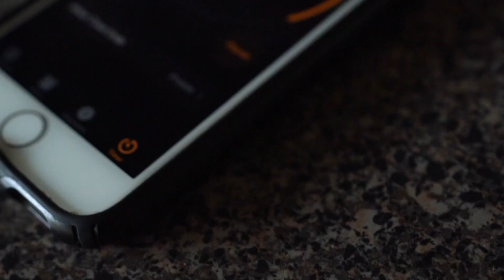Tavour | Carolina Cobbler Strawberry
Come on in and have a bite — erm, pint, of Strawberry Carolina Cobbler!
To craft today’s confectionery Fruited Berliner Weisse treat, the NC-based team packed every batch with bunches of real strawberries. Then, they added Madagascar vanilla, milk sugar, and cinnamon graham cracker crust crumbles to bring out those blissful, berry-packed baked good flavors.
Each sip overflows with creamy, lush sweetness and berry jam. It starts with a light tartness, then settles into velvety dessert flavors, like a real scoop of the southern staple.
It’s no wonder folks on Divine Barrel’s Instagram go nuts for the series! Seriously, shouts of “I want me some of THAT” and “Give me all the cobbs!” echo from the comment section of every Cobbler Series post!